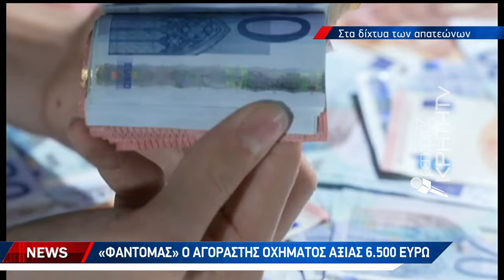"Παγιδεύτηκα ψυχολογικά" λέει στην ΚΡΗΤΗ ΤV η ηλικιωμένη που έπεσε θύμα απάτης